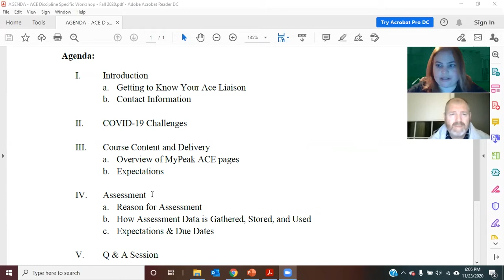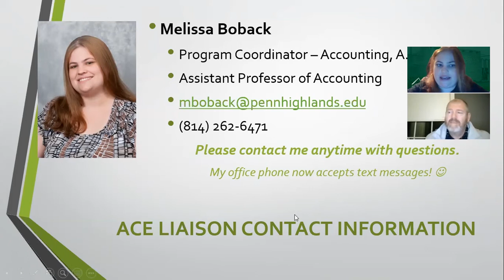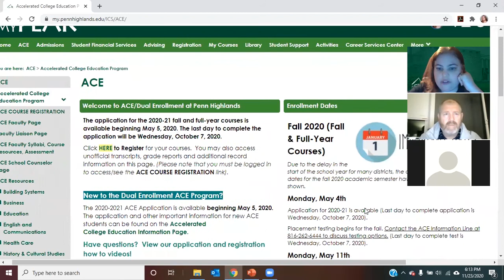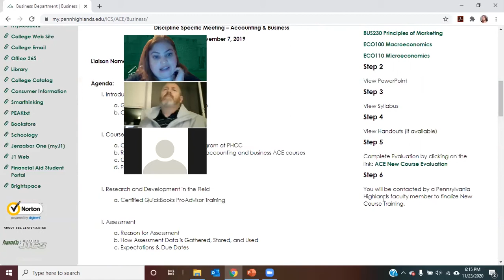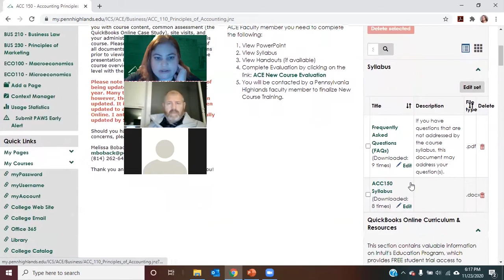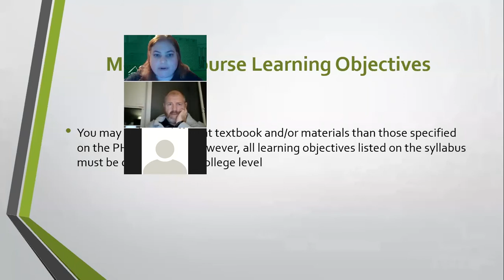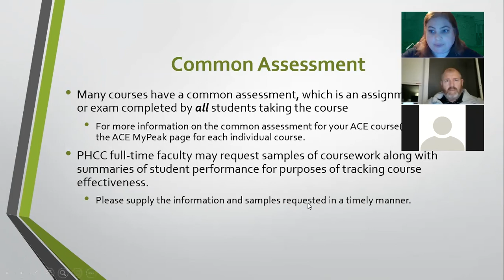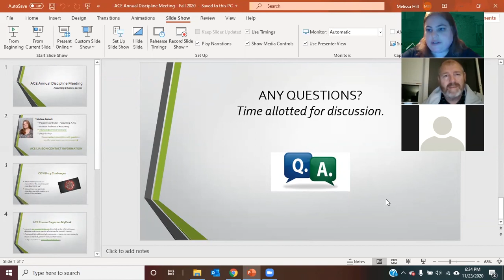Details Content on myPEAK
Melissa Boback, Assistant Professor of Accounting for Pennsylvania Highlands Community College, navigates the myPEAK page for ACE instructors and details the content that exists on the Business Department folder of the ACE page for instructors to use in their classes.  She also discusses the role of instructors within the high schools.

*This video was produced by students in the Media Production program (at Pennsylvania Highlands Community College) as a part of their classroom exercises.